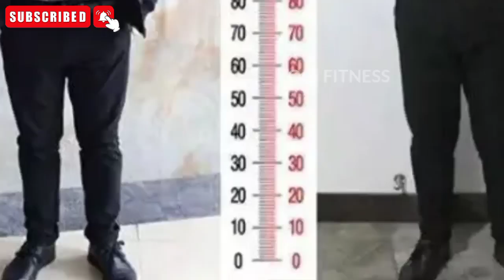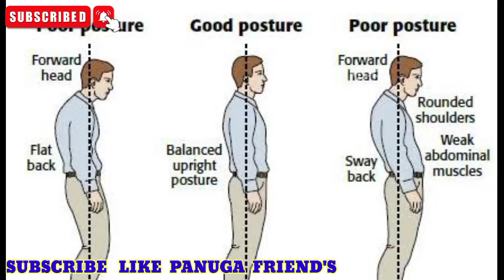HOW TO INCREASE HEIGHT GROWTH FOR BOYS AND GIRLS | HEIGHT INCREASING EXERCISES IN TAMIL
HEIGHT INCREASE AGE LIMIT FOR GIRL AND BOYS IN TAMIL | எந்த வயது வரை உயரமாக வளர முடியும் தெரியுமா.? 💪🏻💪🏻💪🏻💪🏻💪🏻💪🏻💪🏻💪🏻💪🏻💪🏻💪🏻✌

2)HEIGHT INCREASE FOODS IN TAMIL

3) SPERM COUNT INCREASING FOODS

4) HIGH PROTEIN FOODS IN TAMIL

 5) WEIGHT GAIN TIPS IN TAMIL

6) GYM BEGINNERS TIPS IN TAMIL

7) COFFEE BENEFITS AND SIDE EFFECTS

9) LEG WORK OUT IN TAMIL

11) FOREARM WORKOUT IN TAMIL

12) MORE WORKOUT SIDE EFFECTS IN TAMIL

13) PLANK EXERCISE USES IN TAMIL

14) TOP 10 FIBRE FOODS IN TAMIL

15)TESTOSTERONE BOOSTER FOODS IN TAMIL

16) PUSHUP BENEFITS IN TAMIL